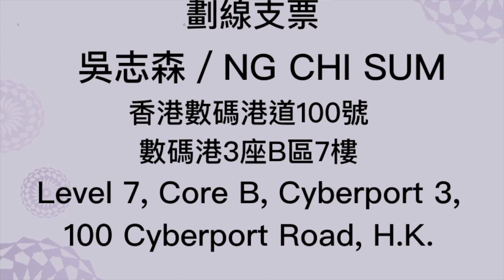10間大學校長反「港獨」， 史上最hea水平最劣聲明 ，究竟邊個迫佢哋全部跪低？